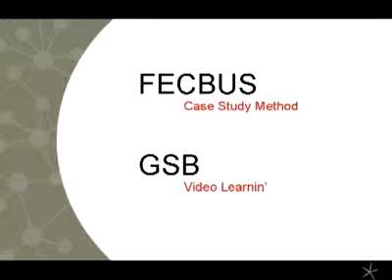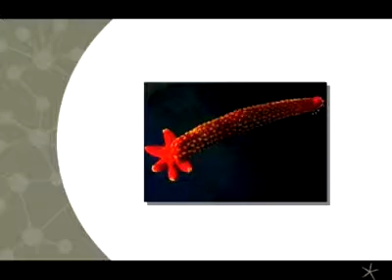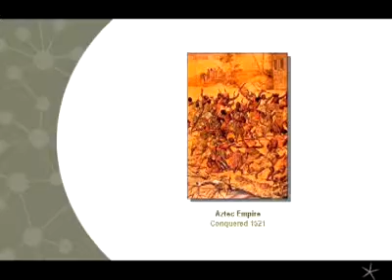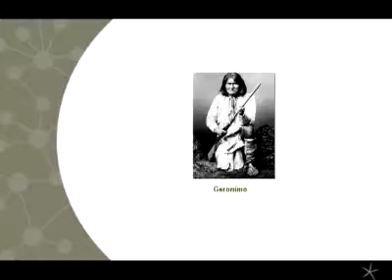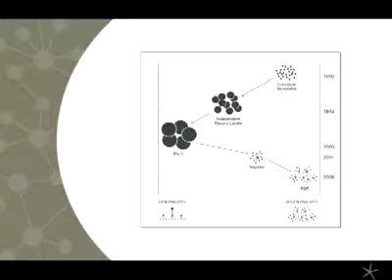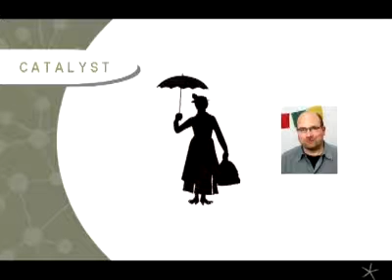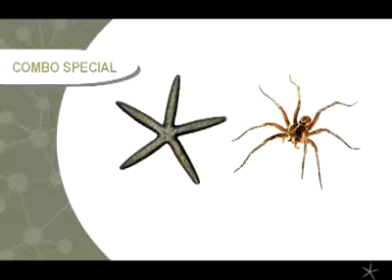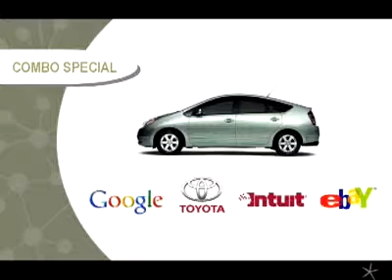Power of Leaderless Organizations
Author Brafman, MBA '01, talks to students about how the starfish and the spider serve as analogies for how decentralization is changing many organizations.